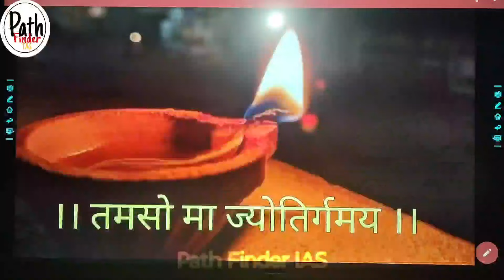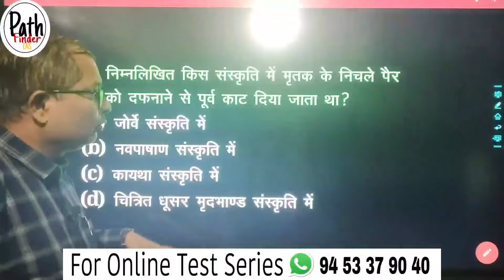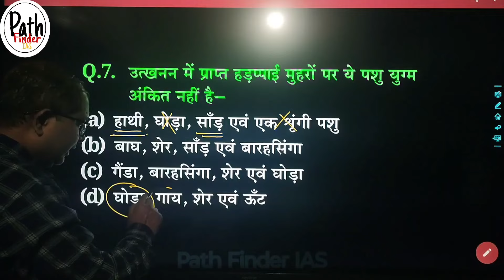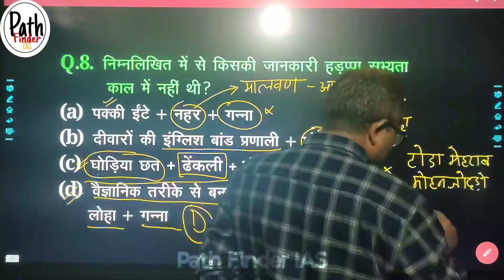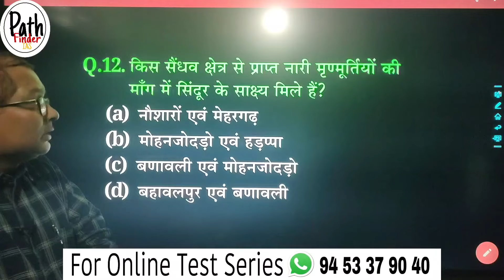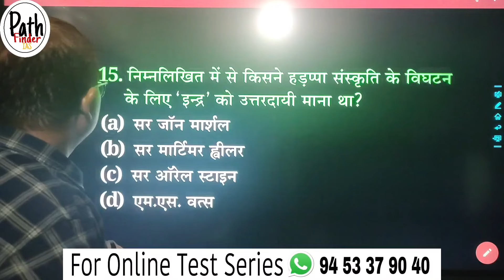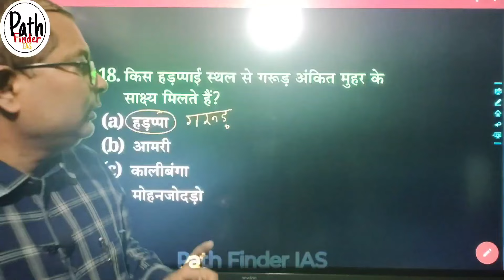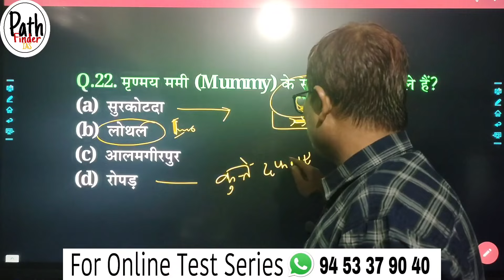हड़प्पा सभ्यता के गूढ़तम प्रश्न : सरलतम व्याख्या!! PGT / TGT के लिए ll PathFinder IAS ll